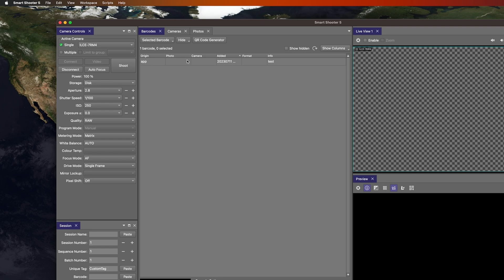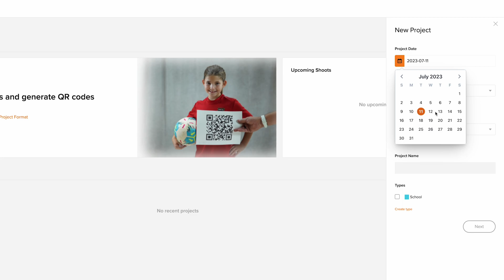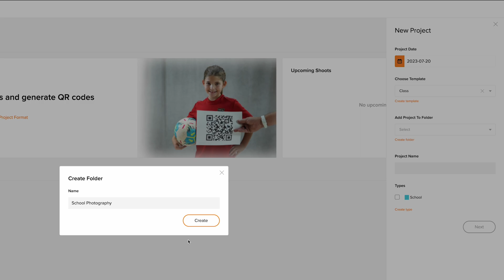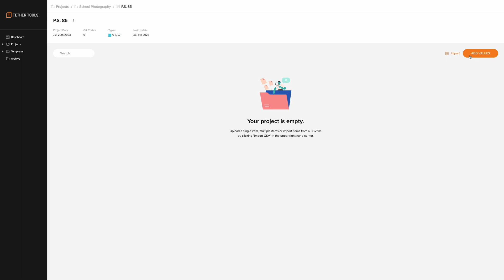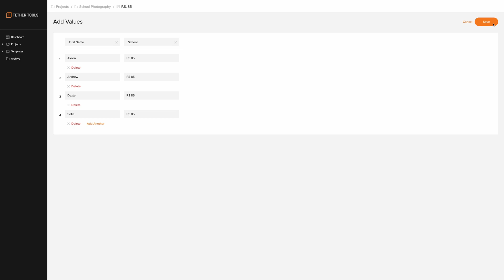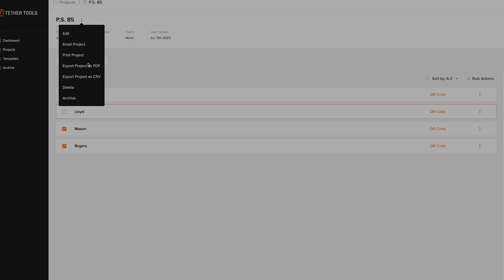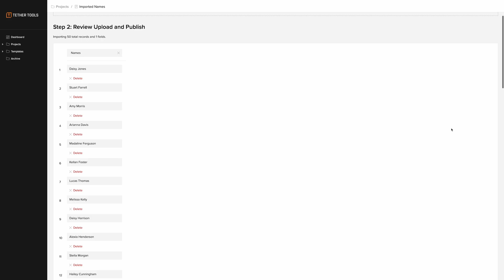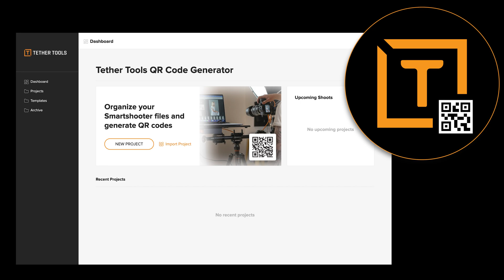QR Code Generator Tutorial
With the ability to scan QR/barcodes directly through the lens or via a scanner, Smart Shooter streamlines the process of capturing and organizing large quantities of photos. By automatically saving barcode information to filenames or metadata, photographers can easily track and manage their images. This feature eliminates the need for manual data entry and significantly reduces the risk of errors or misplacement. This feature is especially useful for school, sports, and portrait photographers, or any type of high-volume photographer where organizing a large quantity of shots is important.

Join us as we dive deep into Smart Shooter 5's capabilities. Whether you're a professional photographer or a passionate hobbyist, this software will revolutionize your workflow. Learn how to optimize your workflow, resize capture windows, streamline camera control, tether Smart Shooter 5 Lightroom Plugin, and enhance your overall shooting experience.